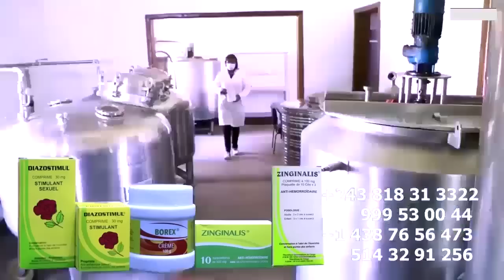FEU 24 JUIN Ba GOLOIS Ba BOYI Mot D'Ordres Ya FERRE GOLA Pona ROGA ROGA FAUX VIEUX Motindami Ya FALL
Le FEU Ba GOLOIS Ba BOYI Mot D'Ordres Ya FERRE GOLA Pona ROGA ROGA FAUX VIEUX JALOUX Motindami Ya FALLY , DADY LITEYA KANDA Alobi La Guerre Continue @ferregolatvofficiel6883 @fallyipupa @ROGAROGAOfficiel